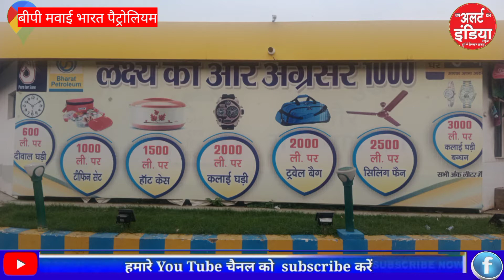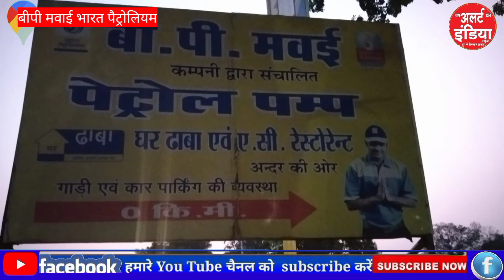alert India उत्तर प्रदेश का सबसे बड़ा बीपी मवई पेट्रोल पम्प भारत पेट्रोलियम NH28 लखनऊ TO अयोध्या।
alert India
harikesh yadav
NH28